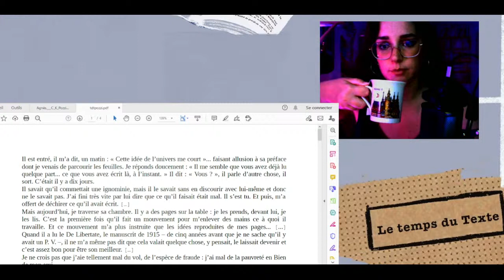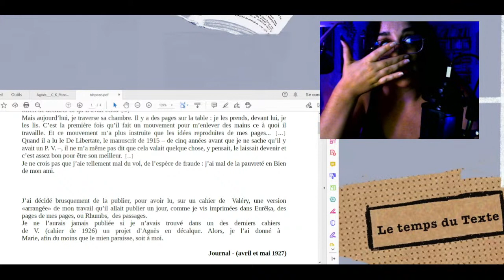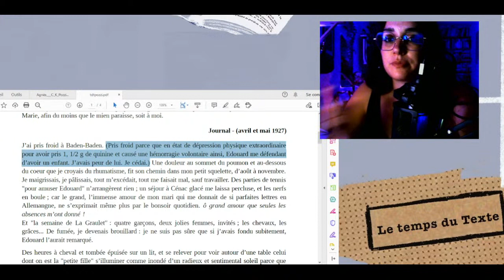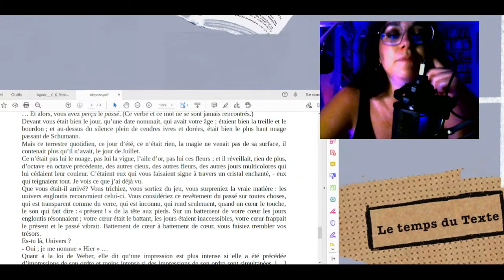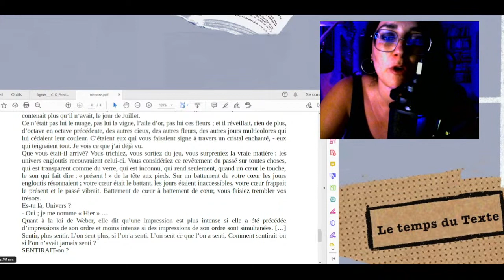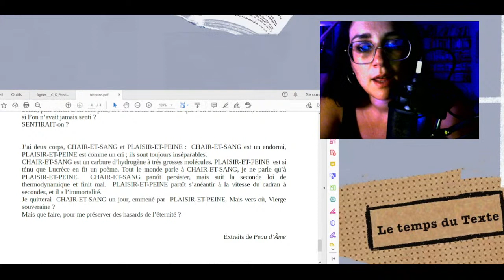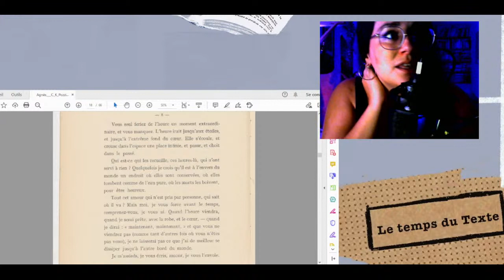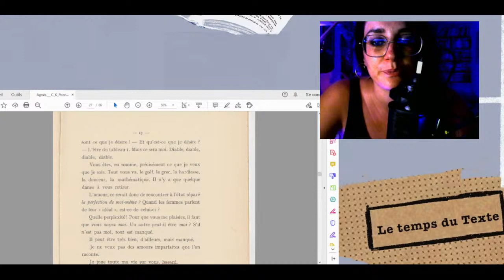Catherine Pozzi, la poésie de l'être - Le temps du Texte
Livres mentionnés dans ce live :
Très haut amour et autres textes - Catherine Pozzi